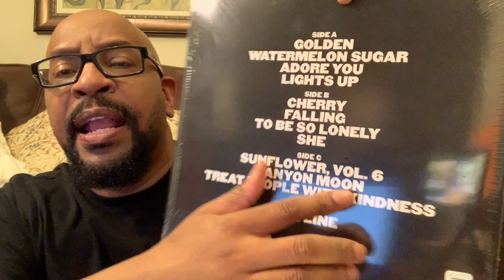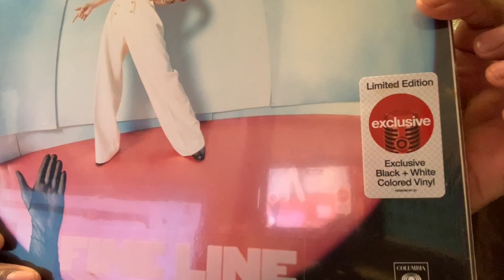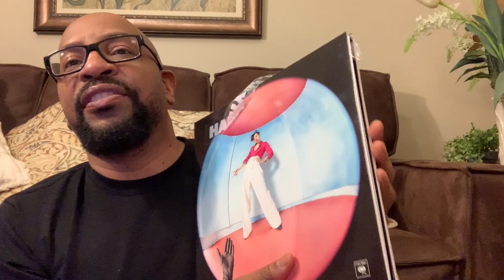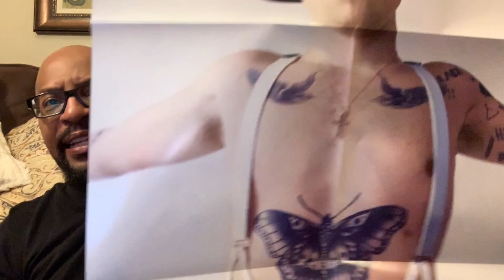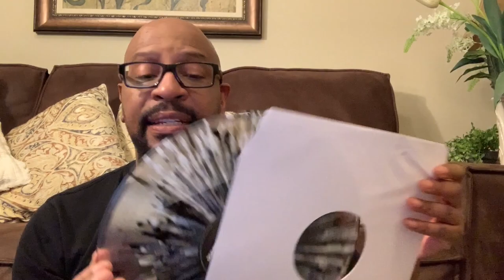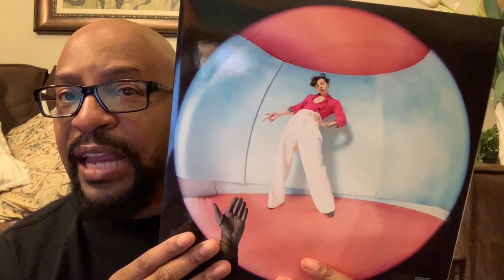Vinyl UNBOXING of Harry Styles FINE LINE ALBUM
My new knife from Amazon